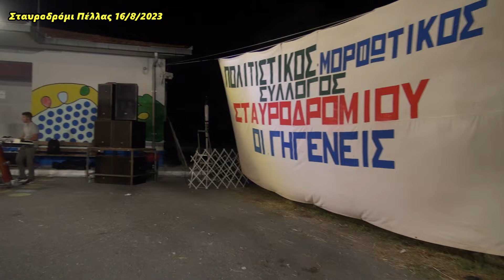Το Μακεδονικό Μεράκι No2 στο Πανηγύρι Σταυροδρομίου Πέλλας "2023"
Πανηγύρι στο
Σταυροδρόμι Πέλλας
Τετάρτη 16  Αυγούστου 2023

Πολιτιστικός Σύλλογος
Σταυροδρομίου "Οι γηγενείς"

Πρόεδρος: Ρούλης Κουκούδας
Χοροδιδάσκαλος: Σάκης Γκιόντσης

Μακεδονικό Μεράκι
Πλήκτρα: Αχιλλέας Γκίτσας
Σαξόφωνο: Γιώργος Μπεσέρης
Αρμόνιο: Αντώνης Παπαδόπουλος
Ντραμς: Δημήτρης Παπαδόπουλος
Κλαρίνο, Τραγούδι: Βασίλης Κωσταράκης